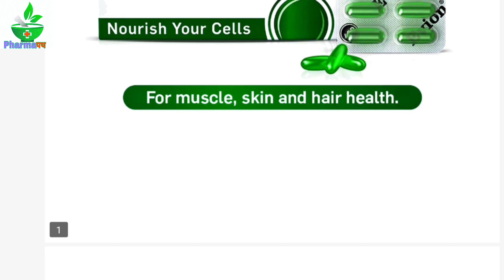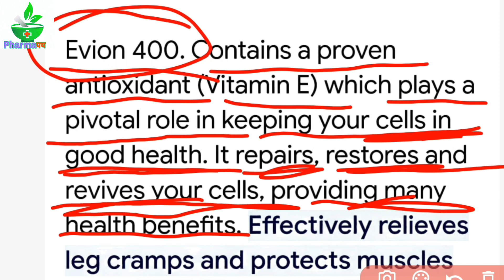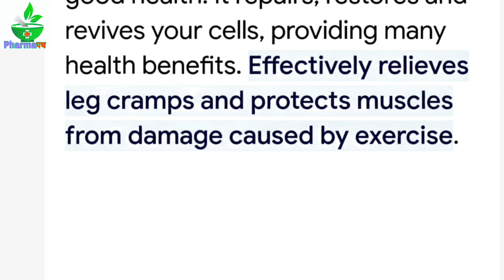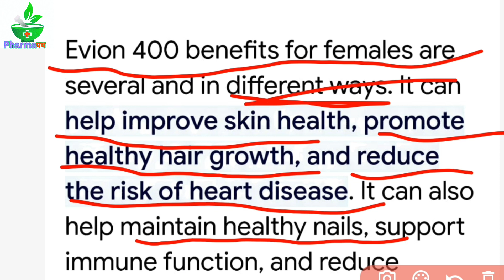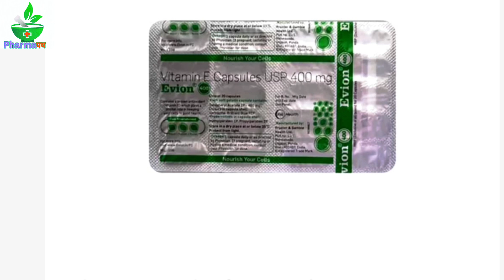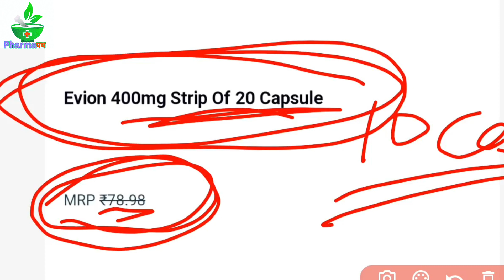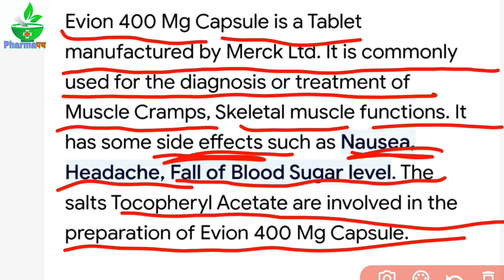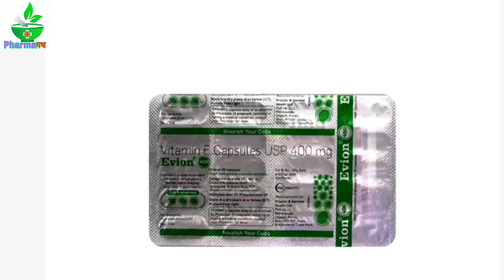ख़ूबसूरती को निखारे ll Evion 400 Capsule Uses, Price, Side Effects Full Details Video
Evion 400 Capsule Uses
Evion 400 Capsule Price
Evion 400 Side Effects
Evion 400 Use Full Details Video
Vitamin-E Capsule Uses
# Evion 400 Side Effects Full Details Video
# Vitamin-E Capsule Capsule Uses